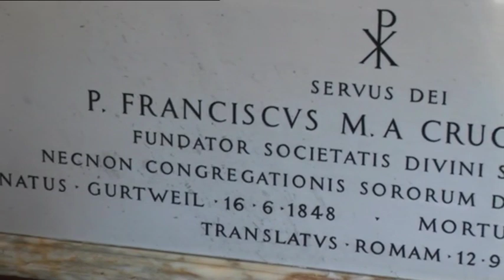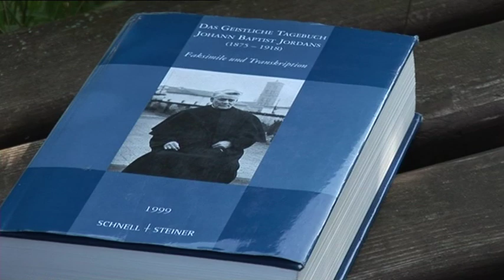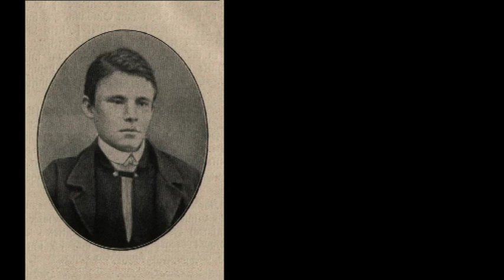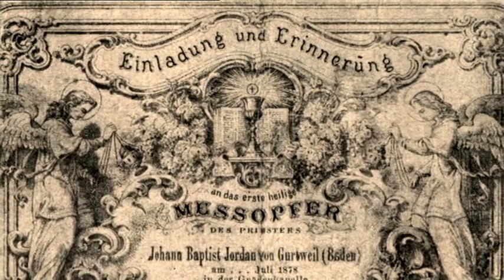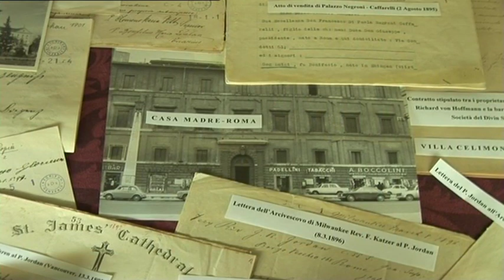Father Francis Jordan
An Apostle for our Times